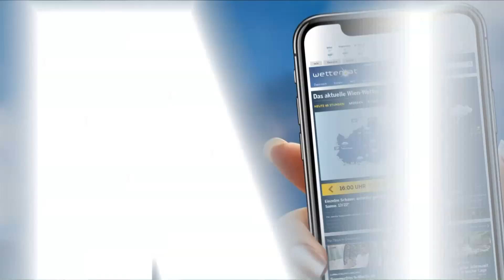Aktuelle Wetterprognose für Montag (27.04.2020)